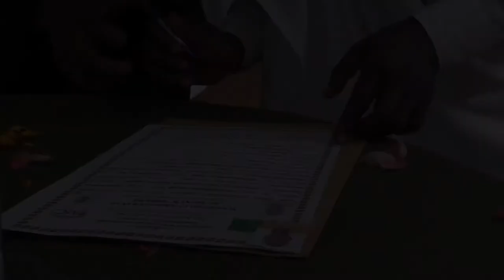Ubukwe Bwiza Bwaba Islam, Omar & Alliyah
Omar & Alliyah wedding 2021